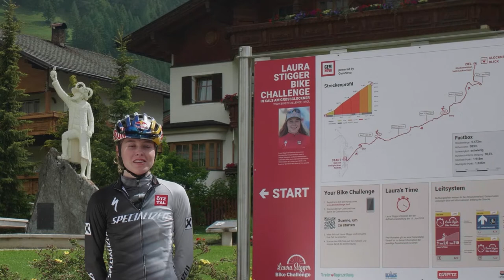Die Laura Stigger Bike Challenge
powered by GemNova